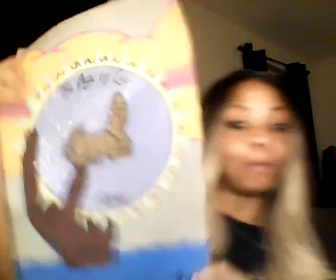WHAT TRIBE ARE YOU FROM tribal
Great Question, What tribe are you from Let's talk about it